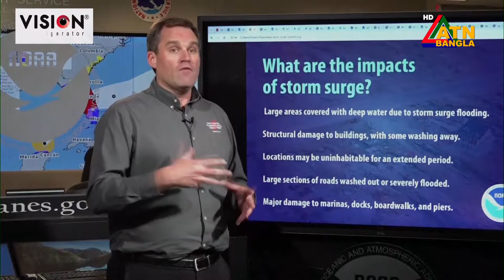ATN Bangla Top News | 1pm | 09.10.2024